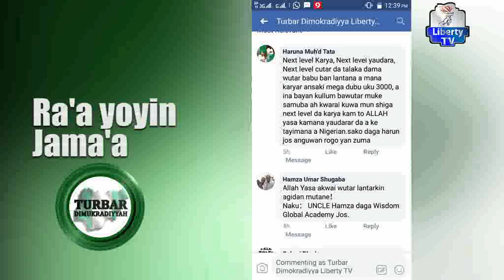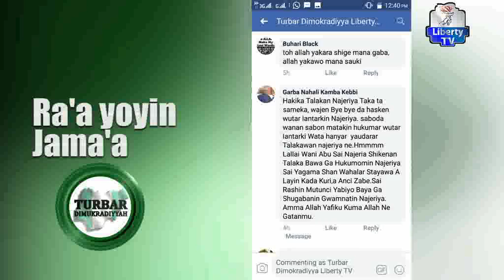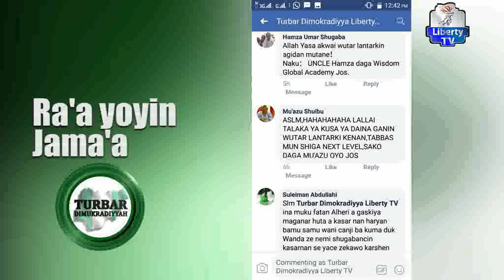Turbar Dimokradiyya 9th March, 2019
Shirrin "Turbar Dimokradiyya" Tare Da Mai Gabatarwa Dahiru Ahmed

Danna mahadin da ke kasa zuwa tasharmu LibertyTV. Kuna iya danna kan kararrawa domin samun karar sanarwar sabon bidiyo.